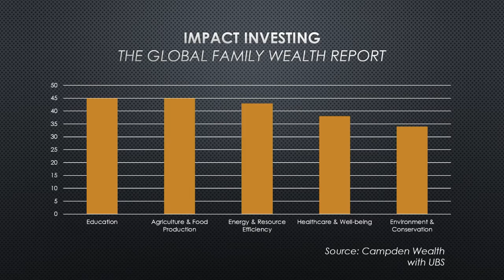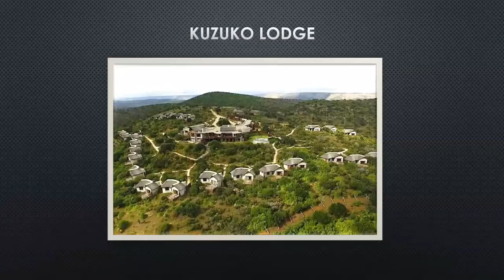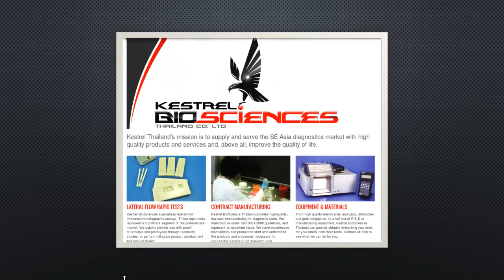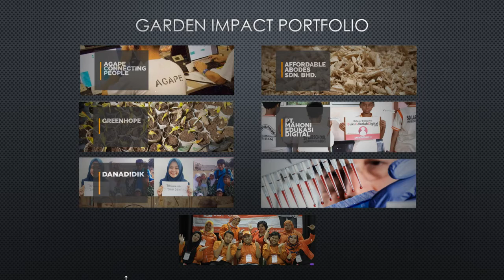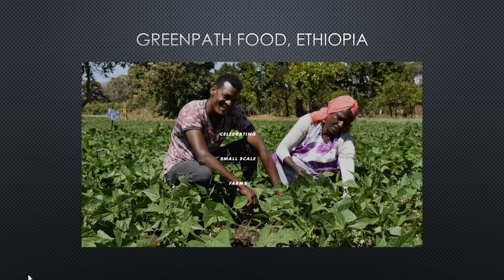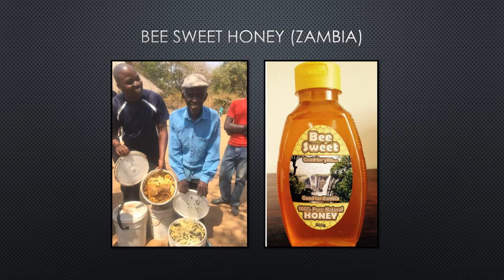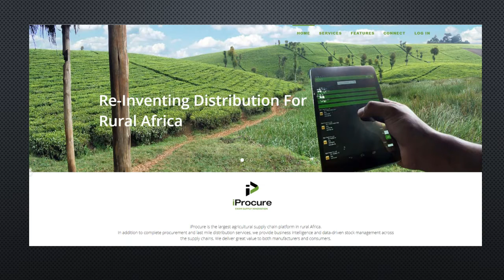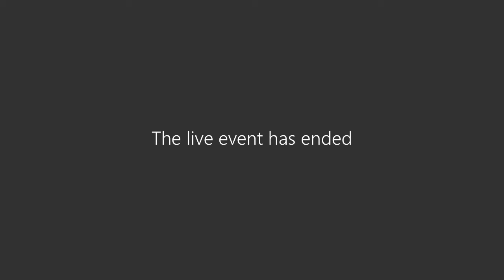Business Unusual : What investors are looking for now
He’s one of the world’s foremost social venture capitalists with an unswerving belief in fighting poverty through enterprise. The size of his funds – US$250 million.

Kim Tan’s portfolio of investments has seen a painful pummelling- in tourism - as well as some pretty profits - healthcare and food production. His businesses span the world - Kenya, Nigeria, South Africa, UK, Singapore, Malaysia, Thailand, India, among others. But the chairman of UK-based Springhill Management is now marking URGENT his efforts to get what’s probably the most affordable rapid test kit of Covid-19 out ASAP.

Hear his views on where he’s putting his money, what he’s looking out for and how this pandemic will change the way we do business.